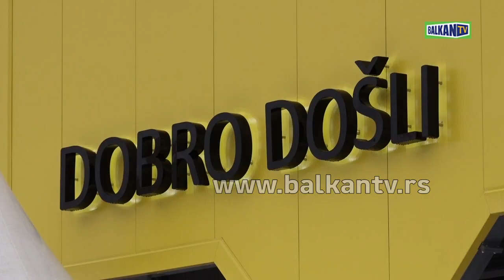MILOŠ VUČEVIĆ: OTVOREN PRODAJNI CENTAR „LESNINA XXXL“ U NOVOM SADU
Gradonačelnik Novog Sada Miloš Vučević, zajedno je sa potpredsednikom Vlade Republike Srbije Rasimom Ljajićem, predsednikom Pokrajinske vlade Igorom Mirovićem, direktorom kompanije ''Lesnina S'' za Srbiju Aleksandrom Pavićevićem i regionalnim direktorom „LesninaXXXL“ Bojanom Papičem prisustvovao svečanom otvaranju prvog prodajnog centra te kompanije u Srbiji. U Novom Sadu „LesninaXXXL“ se nalazi na adresi Veliki rit 173 i predstavlja najveći i najmoderniji prodajni centar nameštaja i opreme za domaćinstvo u Vojvodini, koji će na 20 hiljada kvadratnih metara kupcima nuditi najnovije trendove iz sveta nameštaja i enterijera.

-Ova kompanija je na velika vrata ušla u Srbiju i to preko praga Novog Sada. Još jedan poznati brend u poslovnom registru Novog Sada i još 150 novih radnih mesta, što znači više novca za dalji razvoj u svim segmentima života, jer bez privrednog rasta nema ni ulaganja u socijalnu politiku, zdravstvenu zaštitu, obrazovanje i kulturu - naglasio je gradonačelnik Novog Sada Miloš Vučević.

Potpredsednik Vlade i ministar trgovine, turizma i telekomunikacija Rasim Ljajić istakao je da je naša industrija nameštaja zabeležila dvostruki rast izvoza u prošloj godini, a da to tržište u Srbiji samo napreduje u svim segmentima.

-Dolazak „LesninaXXXL“ znači povratak starog i dobro poznatog brenda na naše tržište, ali sa novom vlasničkom strukturom i ambicioznim planovima za razvoj. Nema efikasnog tržišta bez zdrave konkurencije, a cilj nam je da se u ovoj kompaniji nađe što više srpskih proizvođača nameštaja-rekao je Ljajić.

Predsednik Pokrajinske vlade Igor Mirović rekao je da povratak „Lesnine“ u Srbiju predstavlja veoma značajan korak, jer sada građani imaju moderan trgovački centar, a time dolazak ove kompanije u AP Vojvodinu pokazuje pravu sliku snage naše privrede.

-Robna kuća „Lesnina“ je jedan od najmodernijih objekata u celoj našoj grupaciji, izgradili smo ga za samo osam meseci i nadamo se da ćemo opravdati velika očekivanja kupaca- izjavio je direktor kompanije „Lesnina S“ za Srbiju Aleksandar Pavićević.

Кompanija ''Lesnina'' je nastala 1949. godine, trenutno ostvaruje promet od preko pet milijardi evra na godišnjem nivou i zapošljava oko 25 000 ljudi u 280 robnih kuća širom Evrope. Sredinom 2010. godine ''Lesnina'' je postala deo jedne od najvećih svetskih kompanija u prodaji nameštaja, austrijskog koncerna ''XXXLutz''.